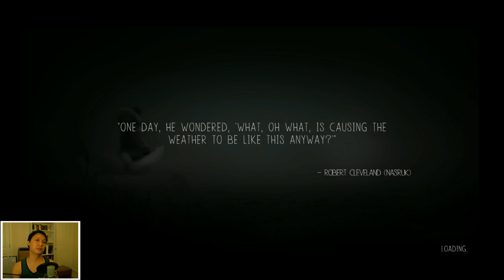DID THAT JUST HAPPEN!?!? | Never Alone (Kisima Ingitchuna) Gameplay #5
THAT DID NOT JUST HAPPEN. So here we are, just hopping from one icy frozen platform to the next, trying to not get eaten or fall into the abyss, until toward the end (starting around 9:30) we get the WORST KIND OF SURPRISE.